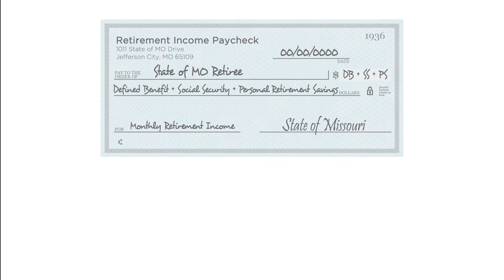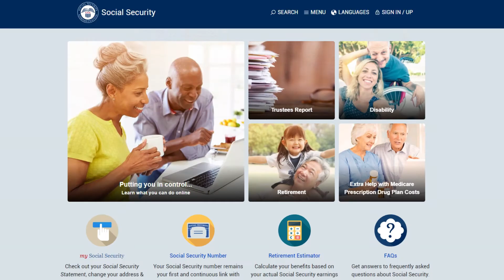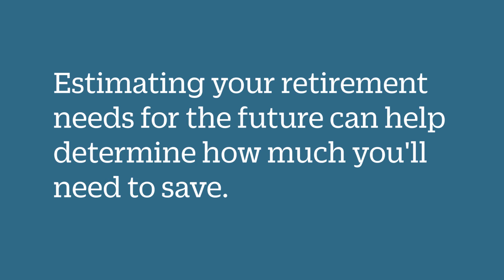Income Replacement: What is it?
For early to mid-career employees

The thought of retirement may not be on your radar, but have you ever thought about where your income will come from in retirement? Sure, it may not seem important now, but the amount you start saving and when you start saving will have a huge impact on your income replacement in retirement.

What’s income replacement you ask? Income replacement is a term for how different sources of income in retirement will add up to replace some or all of your pre-retirement paycheck. In a recent survey of Missouri state employees, 37.7% of workers under the age of 35 were unsure of where their retirement income will come from. A state of Missouri employee’s “retirement paycheck” is typically made up of three sources: your defined benefit pension plan, social security, and personal retirement savings, such as MO Deferred Comp.

The defined benefit pension plan, provided by either MOSERS or MPERS, is a benefit you receive as long as certain working requirements are met. This benefit is created using a formula; Final Average Monthly Pay (FAP), times a multiplier, which is established by legislation, times your years of credited service, both earned by working and any service you are qualified to purchase. This calculation produces your monthly pension benefit amount.
 The next source of replacement income is your social security benefit. You can collect early social security benefits at the age of 62 but by starting early, you are taking a permanent reduction in the amount of your benefit. Your full social security benefit would occur between age 65 and 67, depending on your year of birth. To find out when you will be eligible for full benefits and what your benefit payment would look like, visit ssa.gov.

You may be thinking this won’t be enough to replace your income in retirement, and that’s probably a true statement for many employees. This is where your personal savings for retirement comes into play. Keep in mind, you have limited control over your defined benefit pension and social security, so saving smart with deferred comp can help give you that extra savings boost and higher income replacement.

Estimating what your retirement needs may be in the future will help determine how much you’ll need to save. Use the Grow your Retirement Savings Calculator to see how your contributions will add up over your career. To increase your contribution, logon to modeferredcomp.org and click the 457 plan “Contributions” link on the home page. By increasing your contribution, you’re preparing for the future! Plan for the retirement you want and start saving more NOW!